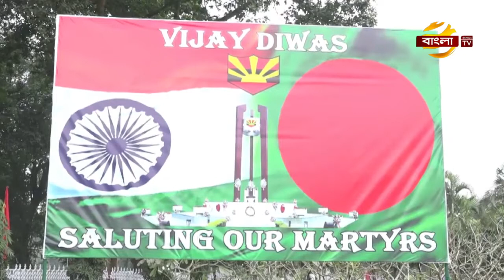যুদ্ধে শহীদ ভারতীয় সশস্ত্র বাহিনীরদের মুক্তিযুদ্ধ সম্মাননা প্রদান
স্বাধিনতা যুদ্ধে শহীদ হওয়া ভারতীয় সশস্ত্র বাহিনীর সদস্যদের মুক্তিযুদ্ধ সম্মাননা প্রদান করছে বাংলাদেশ। রোববার কলকাতায় ভারতীয় সেনা বাহিনীর পূর্বাঞ্চলীয় সদর দফতর ফোর্ট উইলিয়াম-এ এই সম্মাননা প্রদান করা হয়। শাহাদাৎ বরণ করা ১২ জন ভারতীয় সেনা সদস্যের পরিবারের হাতে এই সম্মাননা তুলে দেন বাংলাদেশের মুক্তিযুদ্ধ বিষয়ক মন্ত্রী আ.ক.ম.মোজ্জাম্মেল হক। এরআগে, গত বছর প্রধানমন্ত্রী শেখ হাসিনার ভারত সফরকালে ভারতের প্রধানমন্ত্রী নরেন্দ্র মোদির উপস্থিতিতে সাত ভারতীয় জওয়ানের পরিবারকে প্রথমবারের মতো সম্মাননা প্রদান করে বাংলাদেশ। এরই ধারাবাহিকতায় দ্বিতীয় বারের মতো এই সম্মাননা প্রদান করা হলো। কলকাতা থেকে রির্পোট করছেন অনিকেত রহমান।